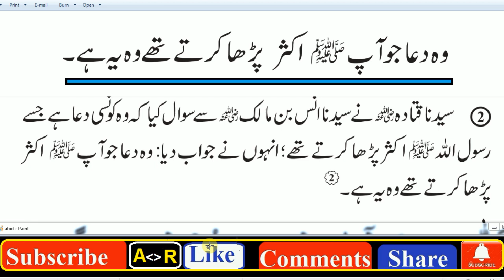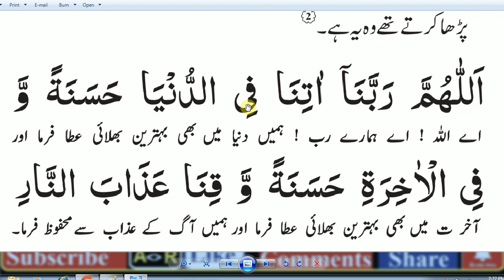Daily Dua / HAZRAT MUHAMMAD (S.A.W) Ka Farman Hai / Beat dua